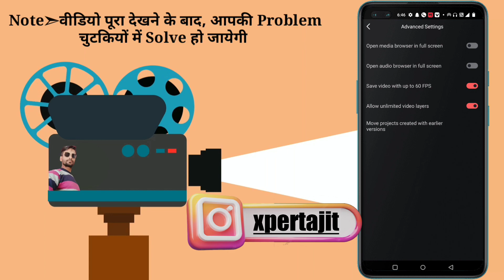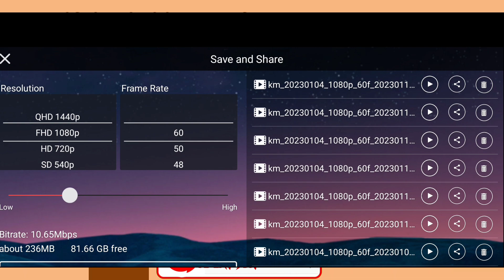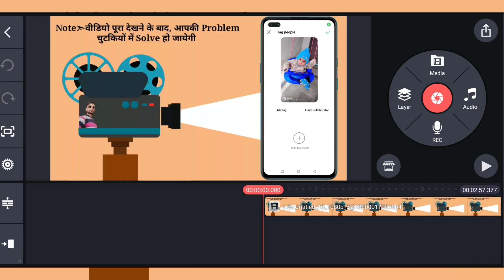Kinemaster Slow Export Problem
Kinemaster Slow Export Problem | How To Increase Kinemaster Export Speed

How To Increase KineMaster Export speed Kinemaster Ki Export Speed Ko Kaise Badaye,

About This Video -is video me maine aapko sikhaya hai ki kinemaster me video export speed kaise badhate hai
Follow your brother on Instagram and get fast solution of your problem by sending personal message.
अपने भाई को इंस्टाग्राम पर फॉलो करो और पर्सनली मैसेज भेजकर अपनी समस्या का तुरंत समाधान पाएं
My Instagram ID👇

kinemaster export slow problem
kinemaster fast exporting
kinemaster saving problem
kinemaster se video export nahi ho raha hai
kinemaster video export slow problem
kinemaster video save problem
kinemaster video save slow problem
Tags 👇